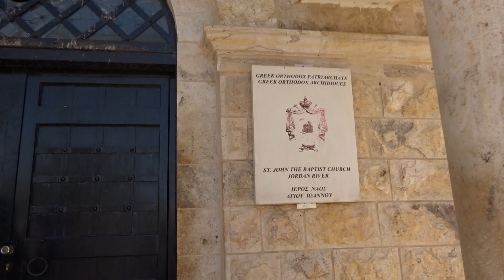Bethany Beyond The Jordan - John 1:28 & Matthew 3: 16-17 Jordan, October 2019. (3)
Learn the amazing story of how and where the Ark of the Covenant was found, what it means and when the world gets to see the Ten Commandments !! Help share this story with as many as possible so that people have the chance to prepare for the upcoming events.